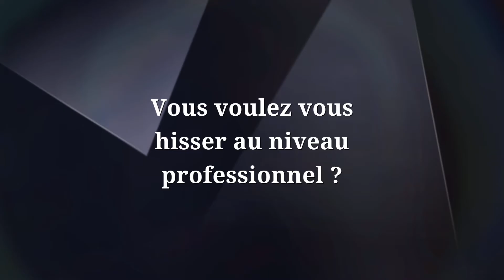CAP Pâtissier en candidat libre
Chef Régis, à la fois professeurs en lycée hôtelier et contributeurs prolifiques de recettes et vidéos pour le site 750g. L'essentiel des connaissances et techniques nécessaires à la réussite de l'examen du  nouveau CAP pâtissier